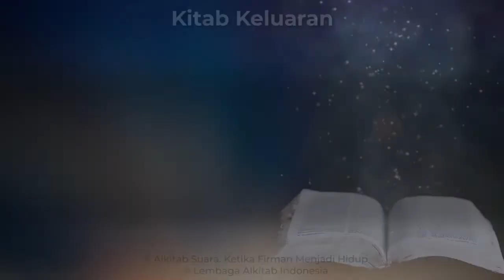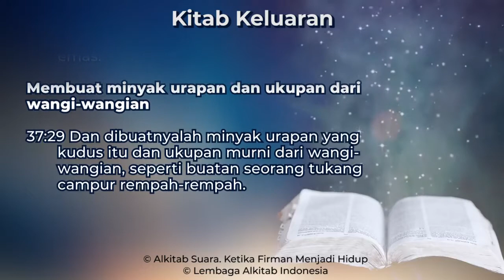Keluaran 37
Kitab Keluaran Pasal 37